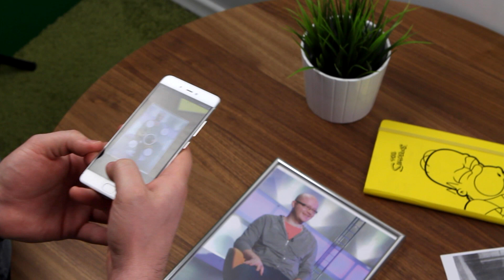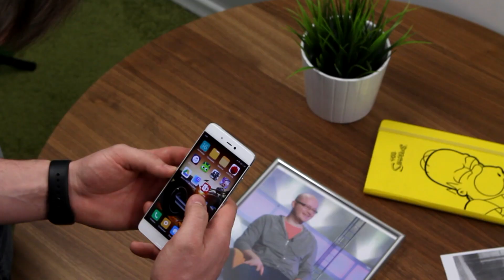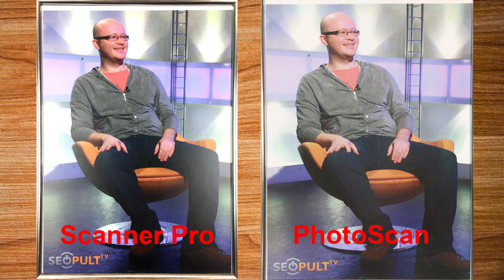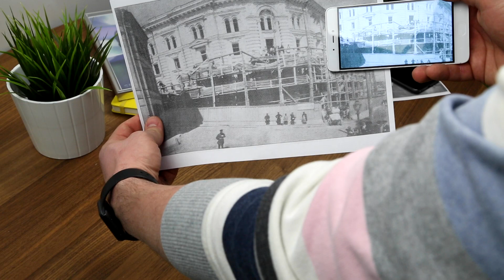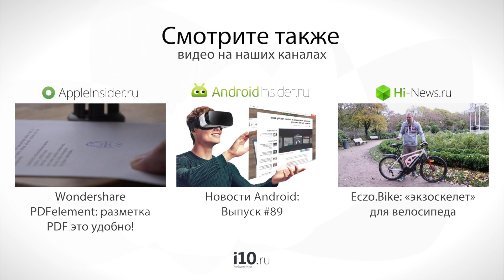Google PhotoScan: простая оцифровка фото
Теперь сканировать фотографии стало еще проще и очередное решение данного вопроса представила сама Google, выпустившая приложение, отражающее ее видение данного процесса.
Новое приложение позволяет производить сканирование фотографий с разных точек, что уменьшает вероятность возможного появления бликов.